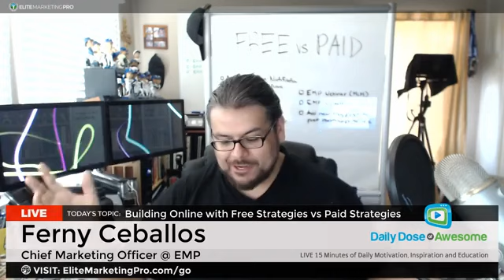Episode #331 - Free vs Paid Strategies – Ferny Ceballos.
Welcome to Today's Daily Dose of Awesome - Episode #331

Today's Topic: Building a Business Online with Free Strategies vs Paid Strategies
Host & Trainer: Ferny Ceballos